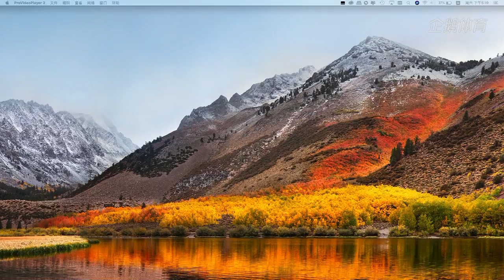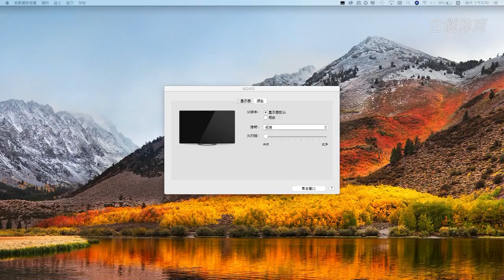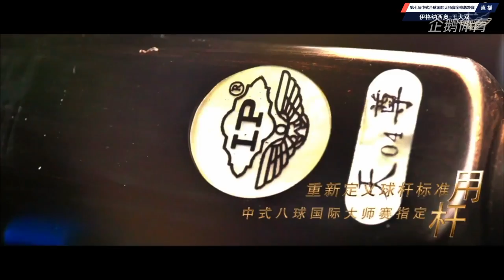Wang Dashuang (CHN) VS Jeffrey Ignacio (PHI) - 7th World Chinese Pool Masters Grand Finals